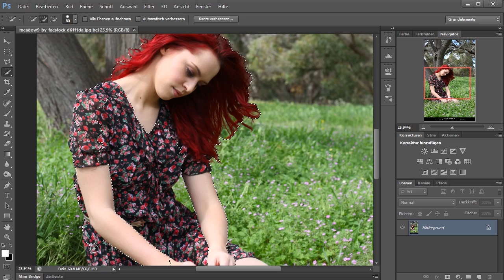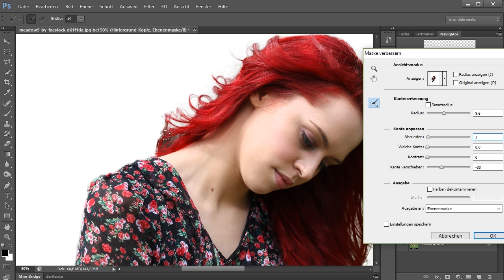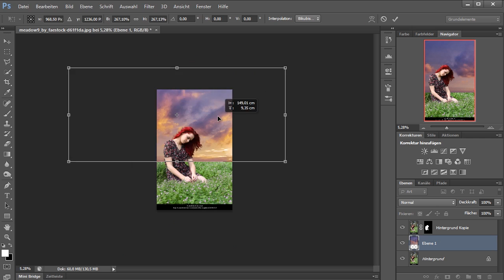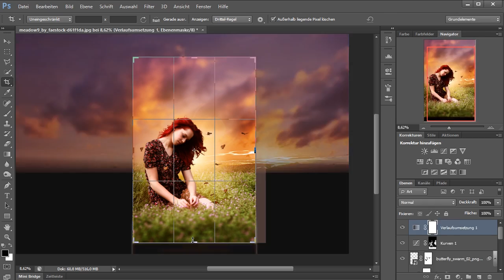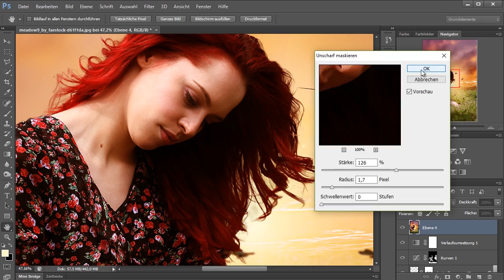Photoshop Tutorial - Fantasy Look - (Anleitung, Deutsch, HD)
Einfacher Fantasy Look
Marcel Happe zeigt euch wie man mit Photoshop einen Fantasy Look erstellen kann.
Das Bilder aus diesem Video stammt aus dem Stocks von "Faestock, Roy3D, Cathleentarawhiti" auf Deviantart. Vielen Dank das ich dies nutzen durfte.

Song: Fantasy - Alexander Bergil

In Tube2Brain lernt ihr alles was mit Photoshop möglich ist. Gemeinsam mit der Community arbeitet Marcel Happe jede Woche eine neues Thema aus.

*STOCKS* SPECIAL THANKS  !